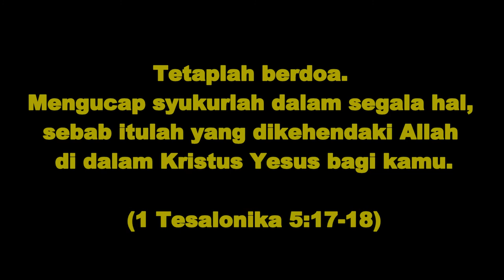Lagu Rohani Kristen - Doa (Oleh Trio: Murisa)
Sebuah lagu yang sangat memberkati yang mengingatkan kita supaya selalu berdoa kepada Tuhan. Kiranya dapat menjadi berkat.